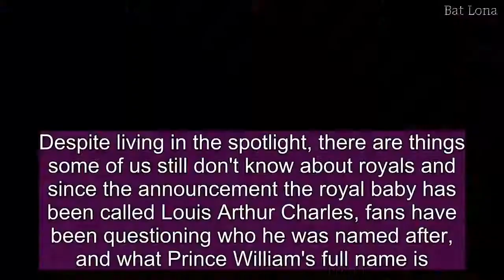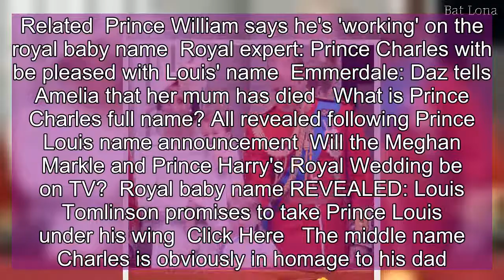Royal family full names and royal baby Louis' surname revealed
Despite living in the spotlight, there are things some of us still don't know about royals and since the announcement the royal baby has been called Louis Arthur Charles, fans have been questioning who he was named after, and what Prince William's full name is.  Prince William, 34, and the Duchess Of Cambridge Kate Middleton, 34 - along with their children Princess Charlotte, one, and Prince George, three, are actually quite private people when not carrying out their royal duties.  For example, many people hadn't even considered what the royal family's surname was, until recently.   It turns out, the likes of Prince Harry, 32, – who is dating Meghan Markle – don't have one, simple last name.  They can be known both by the name of the Royal house and often by the surname Mountbatten-Windsor, which was adopted in 1917.   Needless to say, their full names aren't straight forward either, with each royal's name often having a special meaning…   Prince Harry   Perhaps the most surprising of all, Harry's name is actually Henry.   Prince Charles and the late Diana's youngest son was actually christened Henry when he was born.   His full name is Henry Charles Albert David.  It is a common nickname for members of the Royal Family called Henry and Prince Harry has been called that since his childhood, which is why many of us have never realised the truth.  Related  Prince William says he's 'working' on the royal baby name  Royal expert: Prince Charles with be pleased with Louis' name  Emmerdale: Daz tells Amelia that her mum has died   What is Prince Charles full name? All revealed following Prince Louis name announcement  Will the Meghan Markle and Prince Harry's Royal Wedding be on TV?  Royal baby name REVEALED: Louis Tomlinson promises to take Prince Louis under his wing  Click Here   The middle name Charles is obviously in homage to his dad.   Prince William   Second in line to the throne, Wills' full name is William Arthur Philip Louis.  William, is a German name, meaning 'resolute protector' – a very poignant meaning given his royal family status.   Philip is obviously a nod to his grandfather and Queen Elizabeth's husband.  Princess Charlotte   Her full royal title is Princess Charlotte Elizabeth Diana Windsor of Cambridge, and the toddler is fourth in line to the throne.  The name, which means petite and feminine, has a long history among royals.  As well as being a nod to her Grandfather, Prince Charles, there has also been notable female royals with the moniker.  In 1761, King George III married a Charlotte of Mecklenburg-Strelitz, making her Queen Charlotte.  Elizabeth comes from his grandmother, aka the Queen on England, Elizabeth II.  Diana is a tribute to his late mother, Princess Diana, who passed tragically in 1997.  Prince George   Prince George – who adorably was pictured getting a royal telling off from mum Kate after having a tantrum – has the full name George Alexander Louis, or His Royal Highness Prince George of Cambridge.  A stateme